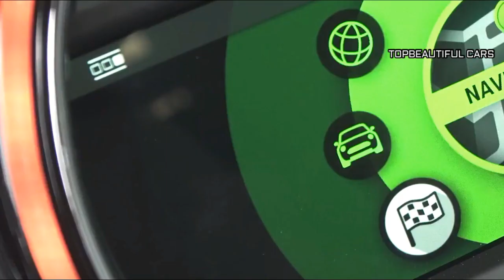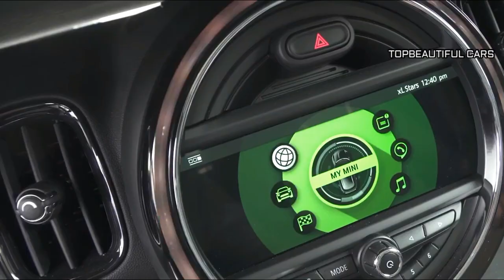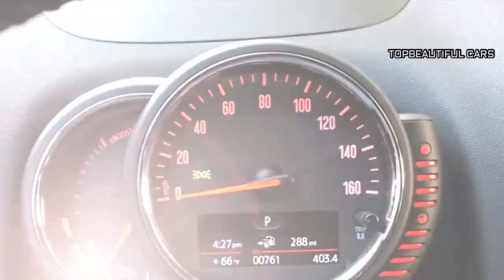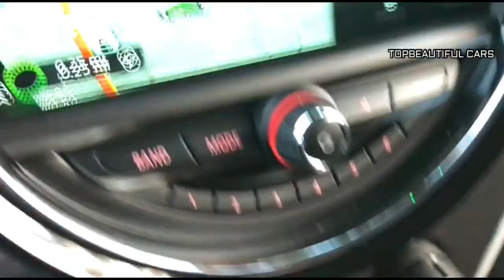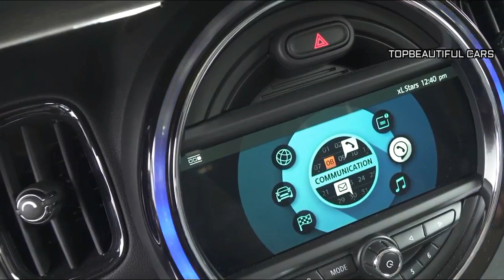2019 New Mini Cooper Countryman Redesign interior exterior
2019 New Mini Cooper Countryman - 2019 Mini Countryman. The front part of the car will likely be newly designed, having a larger sized grille, that is to be flanked by bigger atmosphere intakes. The fender can also be up to date, as a way to give the car an even more active and aggressive appearance. The reshaped front lights make use of equally LED and Xenon technologies for the major clusters and chrome accessories. 2019 Mini Countryman the final finish from the auto could have a sloppier body than its forerunner, with Brought taillights.
2019 New Mini Cooper Countryman
The electric Mini will sit at the very top of the company's hatchback range, so will cost significantly more than the current model. The Mini Countryman plug-in hybrid – Mini's first electrified production car – has a price tag of £31,575, which is in excess of £8000 more expensive than the regular car. If Mini follows the same logic with the all-electric three-door hatchback, expect a starting price of around £23,000.
2019 New Mini Cooper Countryman
2019 Mini Countryman the cabin will likely be magnificent and massive. The chairs will be included in high-quality substance upholster, and you will be heated, even though the steering wheel will probably be packaged with leather-based furniture. The typical highlights of the new Mini will get a tiny bump and can offer satellite navigation, intelligent weather manage. Also, the dashboard will undergo some modifications, with some included features, that can make it appear more modern. There will also be a whole new infotainment program, having a premium sound system with USB 2. 0 plug-ins, Bluetooth, and online audio connectivity.